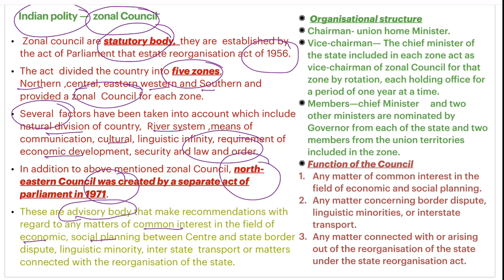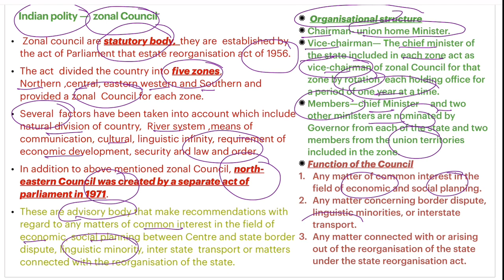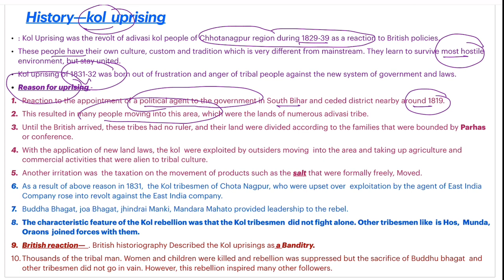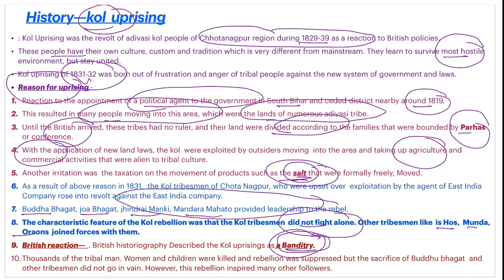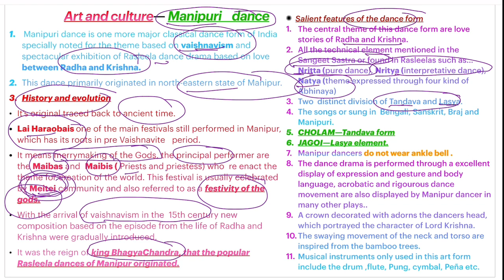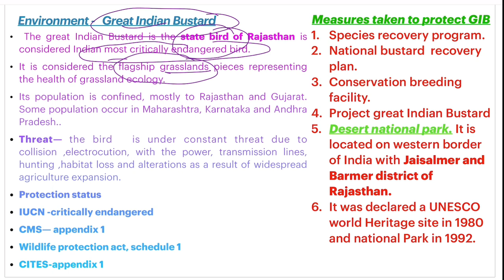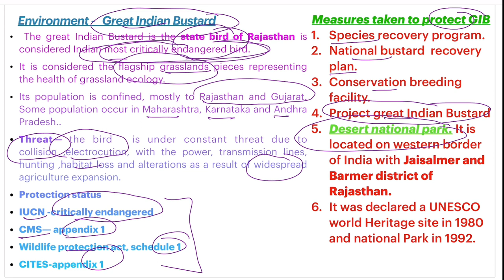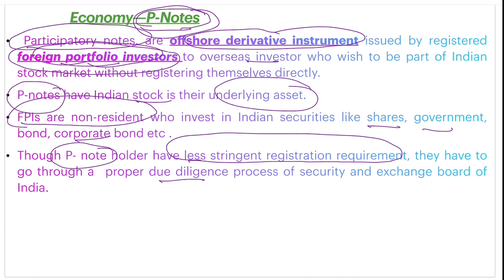FIVE MINUTE SERIES DAY 11 zonal Council, Kol uprising, Manipuri dance great Indian Bustard P-notes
FIVE MINUTES SERIES     TOPICS zonal Council, Kol uprising, Manipuri dance great Indian Bustard P-notes TO PREPARE YOURSELF AS PER THE  CHANGING TREND IN THE UPSC PRELIMS EXAMINATION. IT HAS COVERED HISTORY, POLITY, GEOGRAPHY AND ENVIRONMENT, ECONOMY AND INTERNATIONAL ORGANISATION. THE HINDU, INDIAN EXPRESS and other newspaper to smoothen your UPSC prelim and Mains preparation .UPSC ia all about connecting current and static part. so very useful for UPSC aspirants especially new aspirants and to understand UPSC exam core demand.even on Sunday we will cover important topic for prelim and mains to continue your preparation of UPSC. static and core concepts.The UDAYIAS Analytics with UDAY  IAS  | 02 aug 2023 | Current Affairs 2023 | Current Affairs July 2023 | Current Affairs Today
In this lecture Our Expert explains daily current affairs, practice question paper, detailed Newspaper Analysis The Hindu, Indian  Express, PIB and Other News Papers, which helps you to prepare for all Competitive Exams like UPSC IAS IPS ISS PSC SSC CGL HTAT CTAT. UDAY IAS  provides insightful commentary and Proper understanding of the current affairs, General Knowledge, Static Part along with Past year Questions. And provides in-depth landscape to aid UPSC aspirants in their preparation. Stay up-to date and ace your exams with UDAY’IAS’s current affairs analysis.HINDU CURRENT AFFAIRS, current affairs analysis, daily current affairs

Todays Topics covered :- every Topic in Max 1 Minutes.